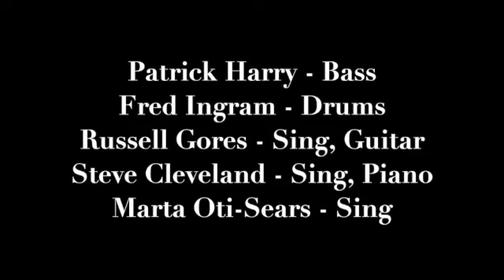LSD 7 2 23 set 2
We had the great Fred Ingram on Drums tonight!